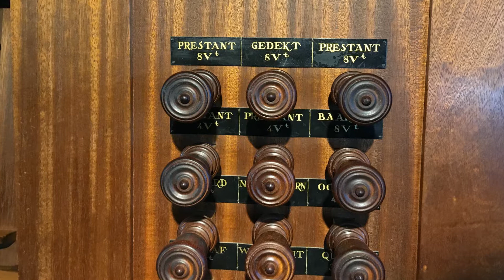J.S. Bach - Praeludium und Fuge in C dur, BWV 545 - Steven Knieriem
Steven Knieriem (19 years old) plays Bach's Praeludium und Fuge in C dur, BWV 545.

Organ: Flentrop, 1979
Location: Goes (The Netherlands), Sionkerk